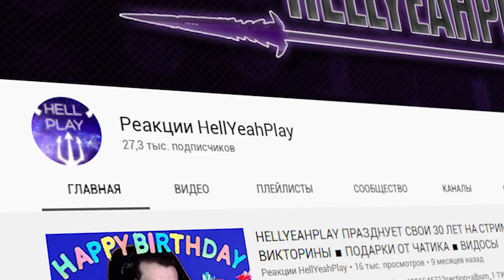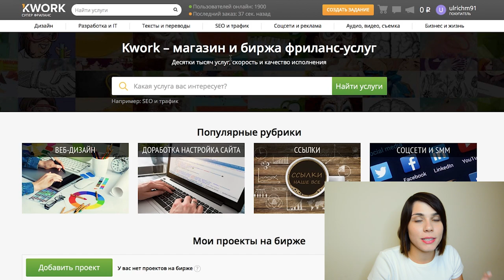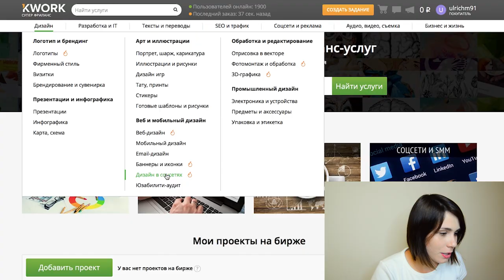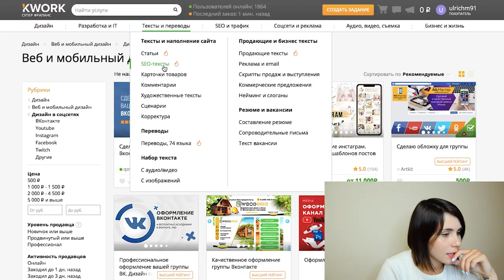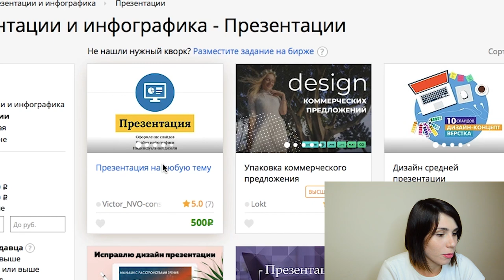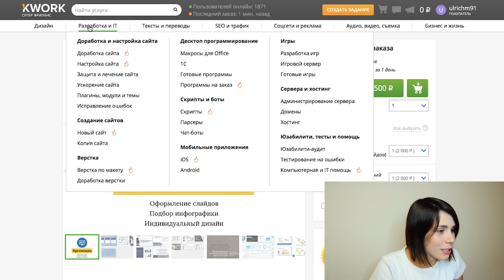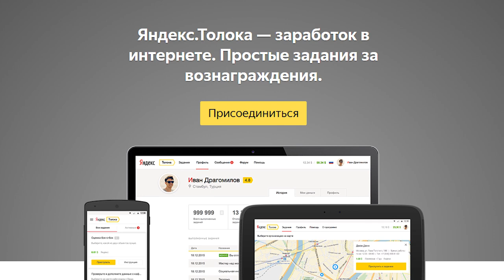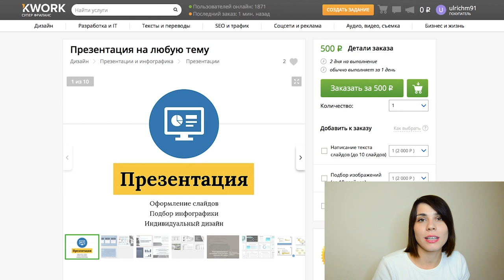ФРИЛАНС КАК ИСКУССТВО ЗАРАБОТКА